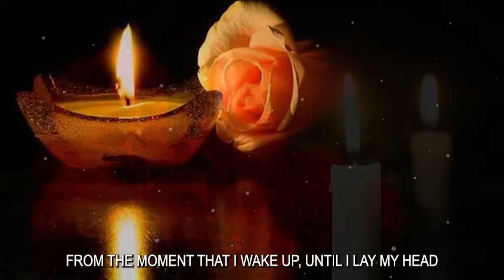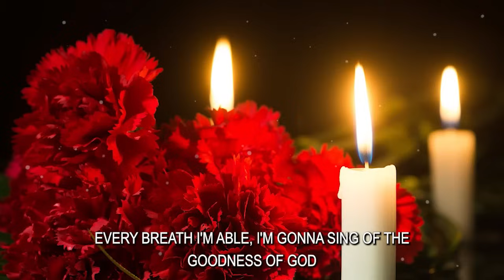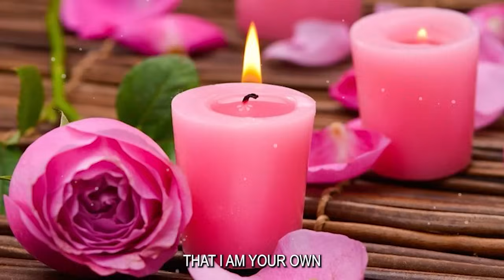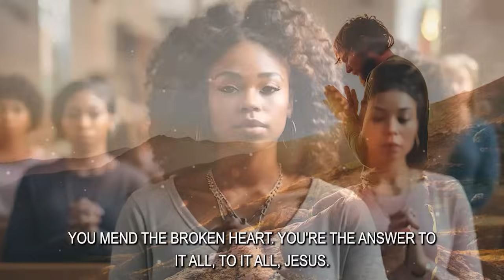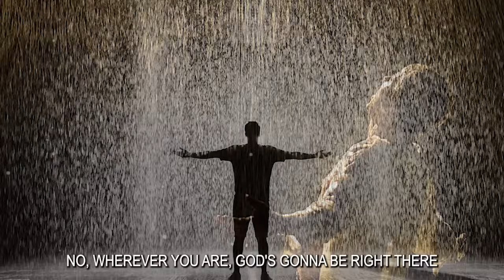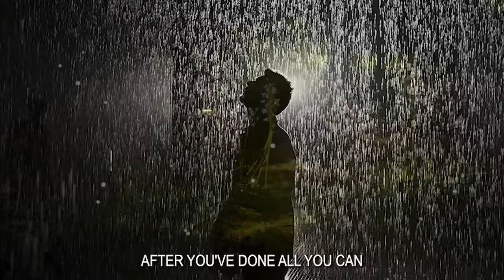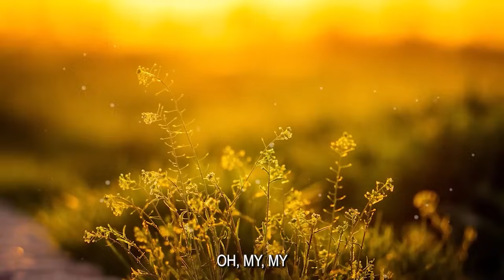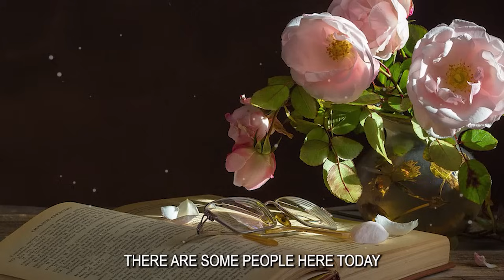GOODNESS OF GOD - Top 50 Gospel Music Of All Time - CeCe Winans, Tasha Cobbs, Jekalyn Carr